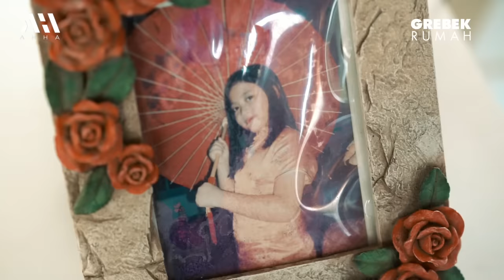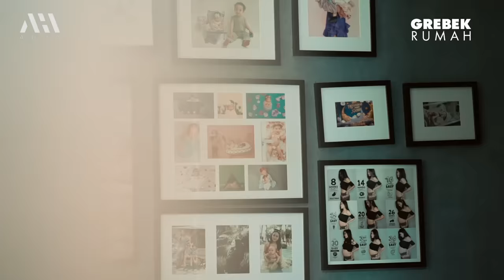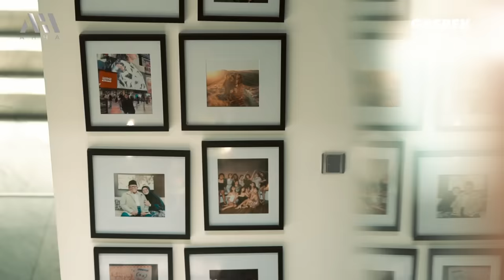RUMAH 50 M RACHEL VENNYA?! LEPAS HIJAB ?! NIKAH LAGI?!